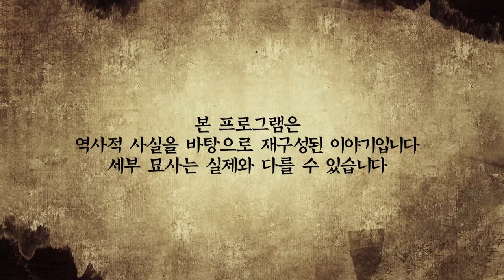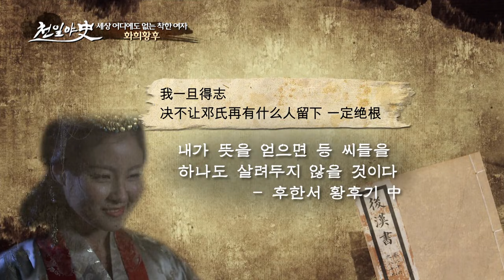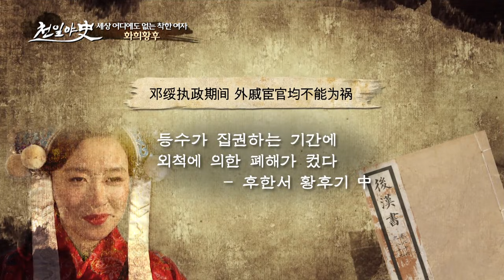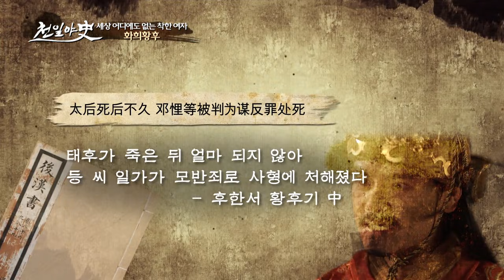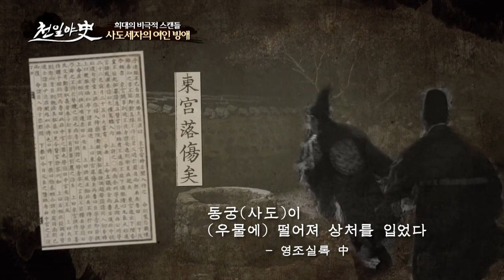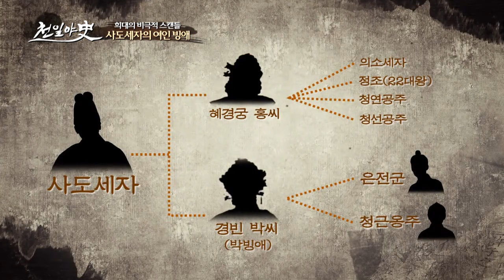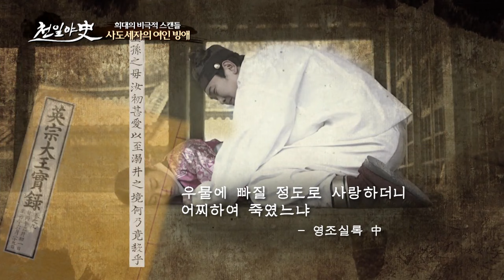[예능] 천일야사 3회_20170111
천일야사史 3회

[세상 어디에도 없는 착한 여자 화희황후]
화희황후의 여인본색! 착한 것으로 둘째라면 서러웠던 화희황후의 비밀은?

[비극적 스캔들! 사도세자의 여인 빙애]
아버지의 이름만 들어도 떨던 사도세자! 그가 아버지 영조에게 반기를 든 이유는?

[천일야사史]에서 공개됩니다.